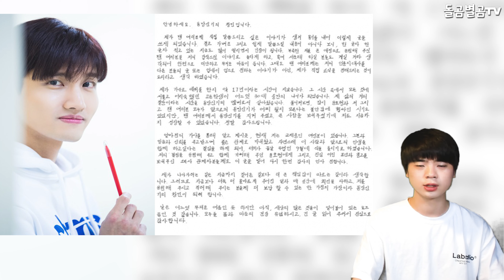【ENG】동방신기 최강창민, 깜짝 결혼 발표에 실검 싹 다 장악!! TVXQ's Max Changmin surprise wedding announcement! 돌곰별곰TV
정대규

감사합니다.

네이버 파파고 다국어 번역 :

TVXQ's Max Changmin has all the real-time charts at the surprise wedding announcement!

東方神起のチェガン・チャンミン、びっくり結婚発表で全てを掌握！

東方神起最強昌珉,突然公佈結婚消息,徹底掌控了一切!

감사합니다^____^

감사합니다.